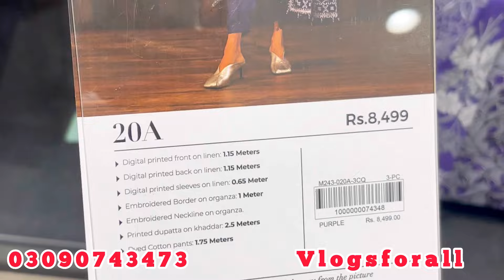Sana Safinaz Winter Collection 660 only🥳🥳🥳